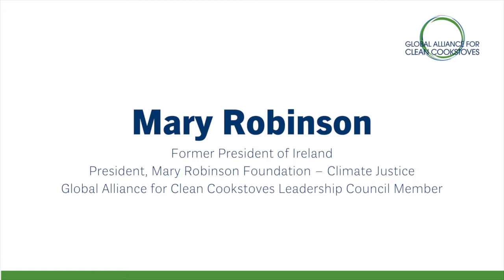Mary Robinson: 3 Questions on Energy Access and Clean Cookstoves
Access to energy and to clean cookstoves is critical to sustainable development, as well as gender equality and environmental protection. Mary Robinson, former President of Ireland, President of the Mary Robinson Foundation, and Member of the Leadership Council for the Global Alliance for Clean Cookstoves, answers three questions on the topic, including: the role energy access and clean cookstoves play in sustainable development, gender equality and the environment; the role the Global Alliance plays in building a market for clean cookstoves and fuels; and what energy access and clean cooking means top refugees or people displaced by disaster, such as the earthquake in Nepal.